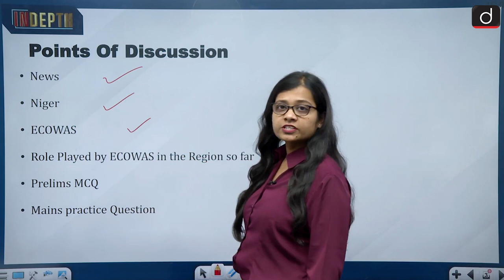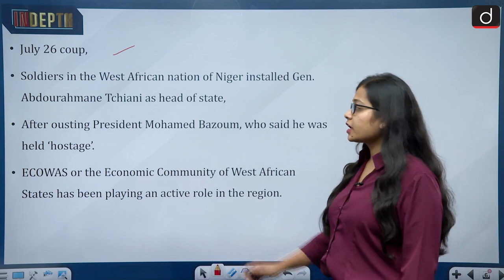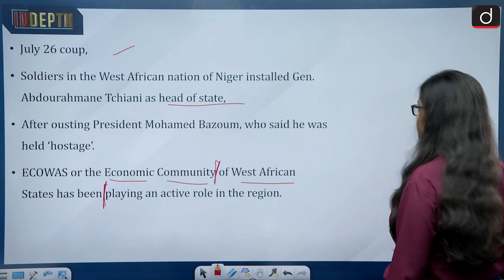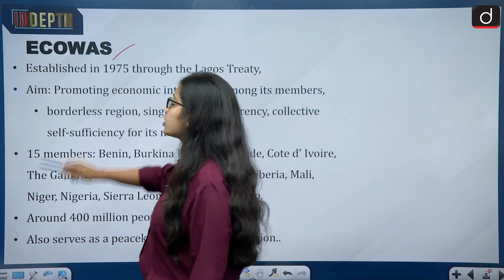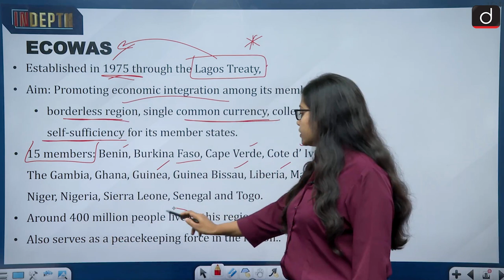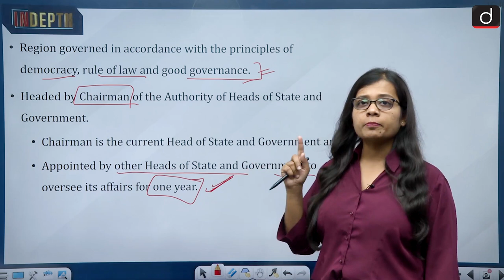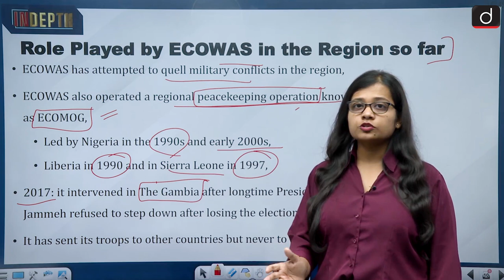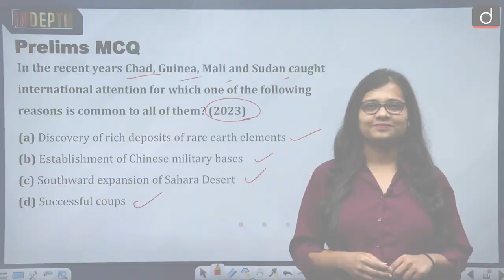What is behind the Niger coup? | What is ECOWAS? | Indepth | Drishti IAS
What's behind the Niger coup and What is ECOWAS?

In a July 26 coup, soldiers in the West African nation of Niger installed Gen. Abdourahmane Tchiani as head of state after ousting President Mohamed Bazoum, who said he was held “hostage”. Along with the difficult economic conditions already prevailing in the country, what has added to the concern for some in the West are the Nigerien calls for assistance from Russia’s Wagner Group.

The Economic Community of West African States (ECOWAS) is a regional political and economic union of fifteen countries located in West Africa.